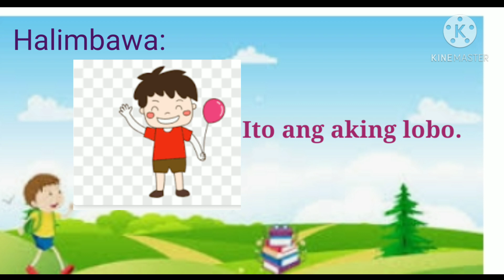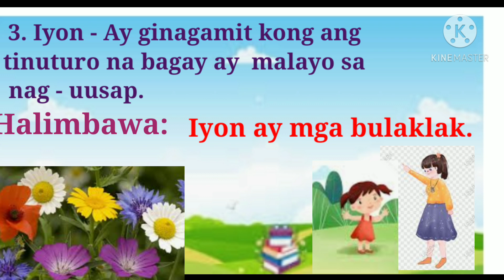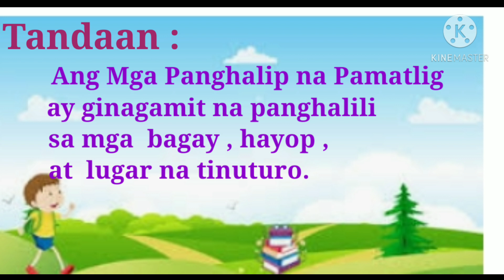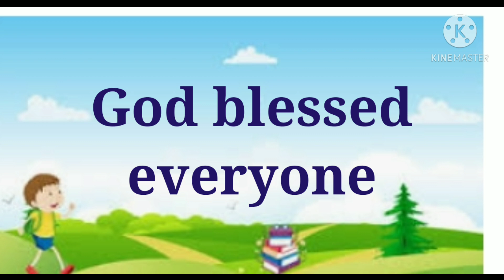Panghalip na Pamatlig Ikapitong Linggo Ikatlong Baitang Filipino3 # 183